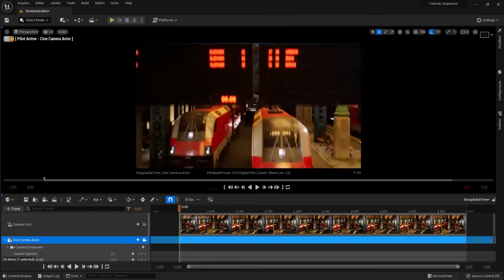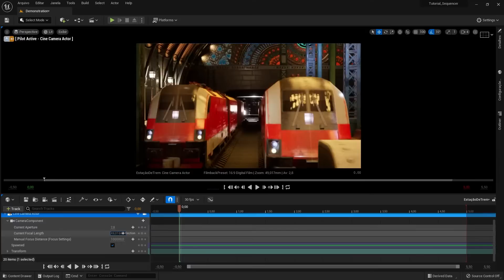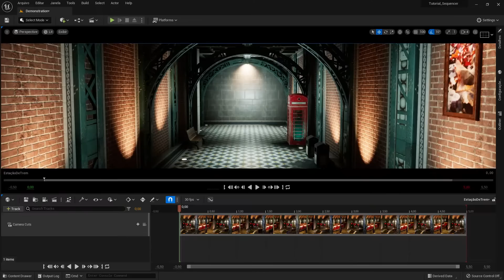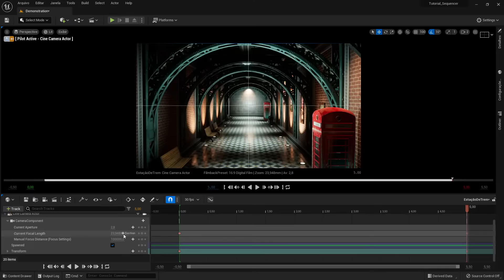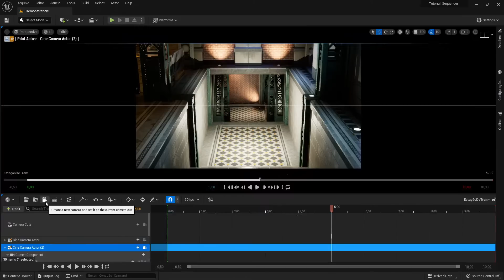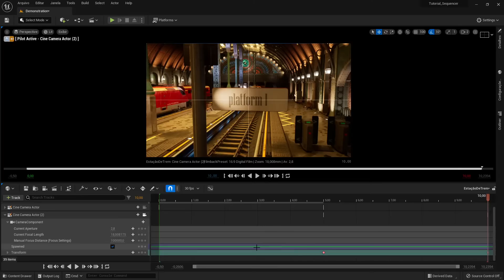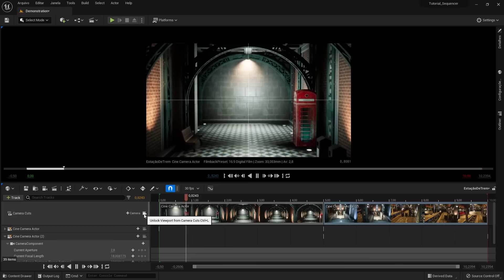Como Usar Câmeras no Sequencer #03 Unreal Engine 5 Sequencer Tutorial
Nesta aula você vai aprender como usar câmeras no Sequencer do Unreal Engine 5.
Vamos explorar diferentes maneiras de adicionar e manipular câmeras, tanto dentro do projeto quanto na linha do tempo, criando cenas cinematográficas com qualidade profissional.

O Sequencer é a ferramenta essencial do UE5 para cutscenes, animações de câmera, trailers e apresentações de jogos. Esta série vai mostrar, passo a passo, como dar vida a uma cena: adicionando personagens, partículas, sons e muito mais.

► Guia:

00:00​  ► Animations - Unreal Engine 5
00:47  ► Adicionando uma Câmera e Detalhes
02:49  ► Criando Câmera 1
04:03  ► Câmera Cuts
04:44  ► Criando Câmera 2